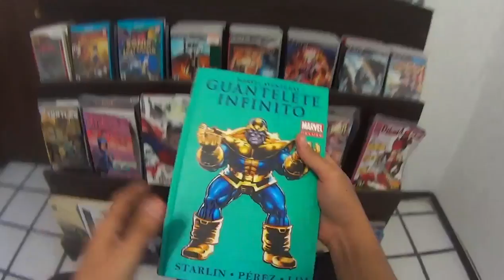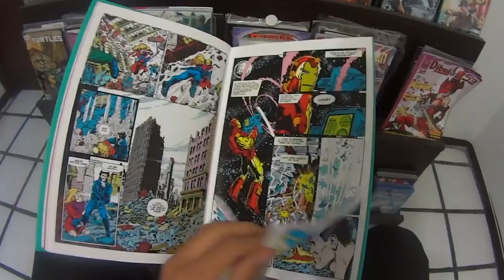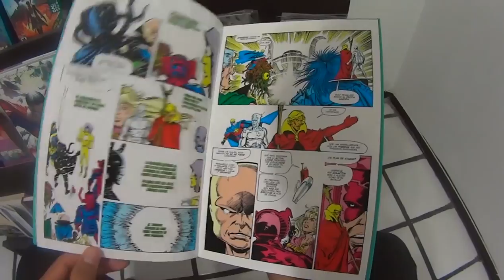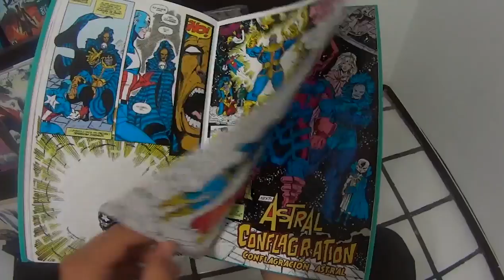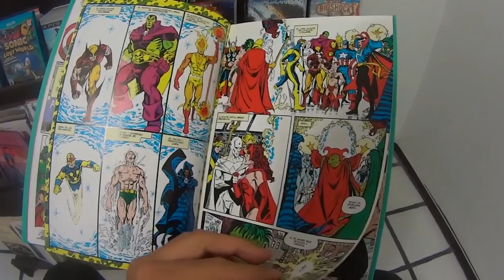¿Que tiene de especial el Guantelete Infinito? - inspector geek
Seguramente has escuchado de este evento en los comics ¿Que tiene de especial esta joya de Marvel Comics?